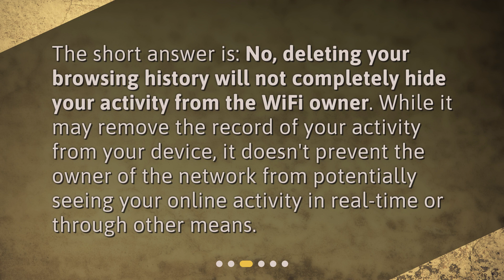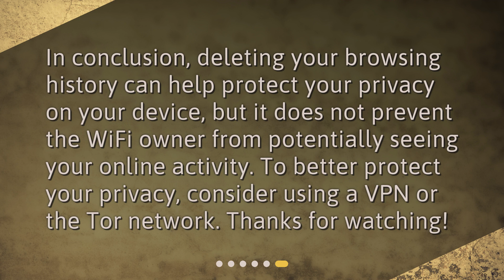Can I delete my browsing history to prevent the WiFi owner from seeing it?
Can I Delete My Browsing History to Prevent the WiFi Owner from Seeing It? • Think deleting your browsing history will keep your online activity hidden from the WiFi owner? Think again. In this video, we explore the truth behind this common myth and reveal how you can truly protect your privacy online.

00:00 • Can I delete my browsing history to prevent the WiFi owner from seeing it?
00:15 • What is Browsing History?
00:32 • Can Deleting Browsing History Hide My Activity from the WiFi Owner?
00:55 • How Can the WiFi Owner See My Browsing Activity?
01:16 • How Can I Better Protect My Privacy Online?